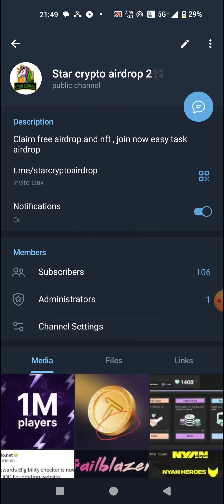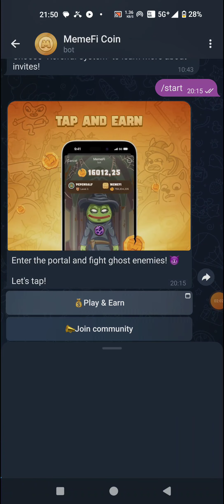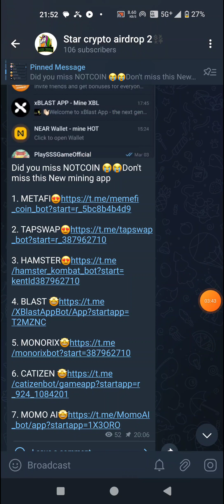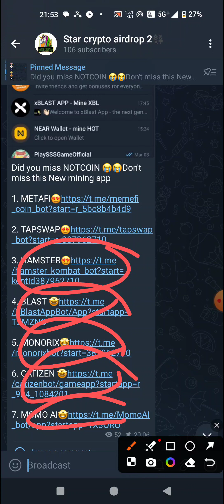DID YOU MISS NOT COIN AIRDROP? DON'T MISS THIS TAP SWAP AND MEMEFI MINING AT TELEGRAM . 1000$ FREE .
Don't Miss Bigg Profits Daily Earn

MEMEFI and TapSwap - Earn $1500 By Tap on Mobile! Tapswap Withdrawal / Listing / Mining

Earn By Tap on Mobile With Tapswap Mining App, You Will Know Tapswap Wirhdrawal Date and Tap Swap Listing Date.

Points Covered:
tapswap new update hindi
MEMEFI new update
tapswap mining withdrawal step by step
MEMEFI Mining withdrawal step by step
tapswap mining airdrop update news
tapswap withdrawal update latest
tapswap mining guide tutorial hindi
tap swap solana project listing
New mining app tapswap tutorial
tap to earn crypto latest
tap swap airdrop how to get
new mining app in crypto like athen network and notcoin
projects like notcoin

✅All Queries »

Crypto airdrop 2024: how to qualify and claim free tokens
LayerZero airdrop: the biggest crypto event of the year
How to find and join the best crypto airdrops in 2024
Crypto and blockchain SEO: how to rank your videos higher
Top 10 crypto YouTube channels to follow in 2024
What is crypto airdrop and why you should care
How to avoid scams and fake airdrops in crypto
Crypto airdrop tutorial: step by step guide for beginners
The future of crypto and blockchain: LayerZero protocol explained
How to earn passive income with crypto airdrops